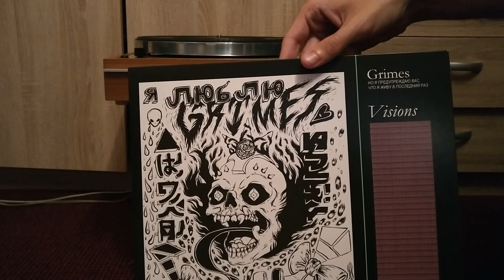Grimes - Visions on LP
Unboxing video of the album Visions  by Grimes on LP from 2011.

Label: 4AD ‎– CAD3208
Year: 2011
Genre: Electronic, Pop

Tracklist:

Infinite ♥ Without Fulfillment
Genesis
Oblivion
Eight
Circumambient
Vowels = Space And Time
Visiting Statue
Be A Body
Colour Of Moonlight (Antiochus)
Symphonia IX (My Wait Is U)
Nightmusic
Skin
Know The Way (Outro)

Recordstack - cause vinyl is the real deal!